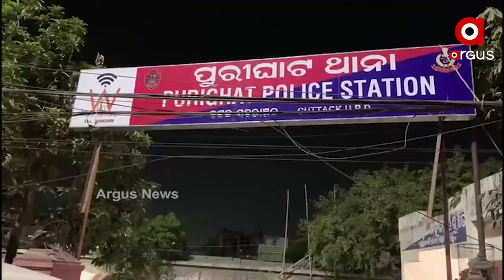ଅନୁଭବଙ୍କ ନାଁରେ ଅଭିଯୋଗ ଦେଲେ ବର୍ଷା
ପୁରୀଘାଟ ଥାନାରେ ସ୍ୱାମୀ ଅନୁଭବ ଓ ତାଙ୍କ ଆଉ ୨ ସହଯୋଗୀଙ୍କ ନାଁରେ ଅଭିଯୋଗ ଦେଲେ ବର୍ଷା ପ୍ରିୟଦର୍ଶିନୀ. ବର୍ଷାଙ୍କ ଅଭିଯୋଗ ପରେ ଅନୁଭବ ମହାନ୍ତିଙ୍କ ଘରେ ପୋଲିସ ପହଞ୍ଚିଛି.